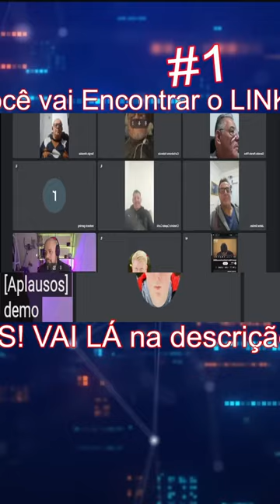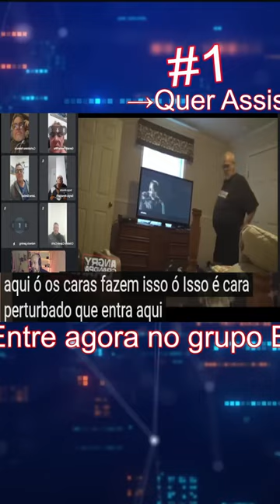Extinção do Curió, Bicudo Coleiro e Trinca Ferro Selvagem CULPA dos Criadores ou do DESMATAMENTO #1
🔗 Entre no nosso grupo de WhatsApp e participe das discussões ao vivo

Neste vídeo, uma conversa franca e reflexiva sobre a criação de curiós e os desafios enfrentados pelos criadores legalizados no Brasil. Discutimos o papel das anilhas regulamentadas pelo Ibama e como as restrições impostas afetam a atividade. Os criadores que atuam dentro da lei, reproduzindo pássaros em ambiente doméstico, compartilham suas experiências, destacando a burocracia que desafia a preservação e a continuidade da espécie.

Os criadores também abordam a importância de uma representação política que realmente defenda os interesses dos criadores, ressaltando que, embora muitos vejam a política com ceticismo, é ela que define o futuro da atividade. Entre os pontos mais polêmicos, o vídeo destaca os altos custos, a limitação no número de anilhas e a falta de apoio dos órgãos reguladores para aqueles que realmente contribuem para a preservação e valorização dos pássaros em cativeiro.

Acompanhe esse debate e entenda os detalhes de como a criação de curiós envolve técnica, dedicação e um compromisso com a espécie. A união dos criadores é fundamental para que a atividade prospere e para que todos possam continuar com essa paixão de forma legalizada e segura.